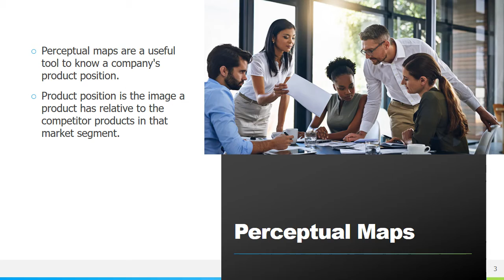Perceptual Maps - Marketing - Blog 8 by Aida Pajares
Perceptual Maps - Marketing - Blog 8 by Aida Pajares. Brand image, product image, product position.